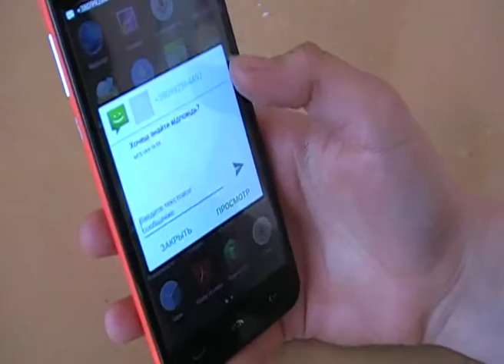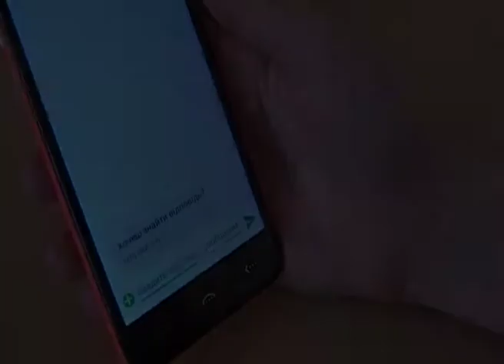«Швидше, вище та сильніше!».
НВК "Новокраснянська загальноосвітня школа I-III ступенів  - дошкільний навчальний заклад Кремінського району Луганської області.